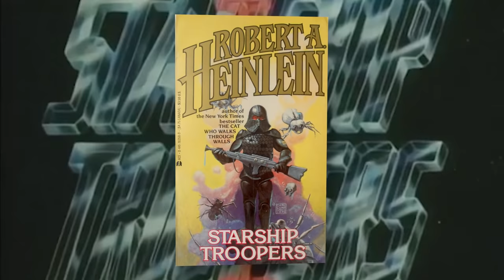What Makes a Mecha? | NowThis Nerd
NowThis Nerd’s Moose makes his on-camera debut with a look at the essential aspects of mecha.

From the first Pacific Rim trailer, we were enthralled by the kaiju and jaegers of the visionary Pacific Rim movie from Academy Award Winner Guillermo del Toro. Back when the sequel was still called Pacific Rim 2, we were enthralled by the possibilities of even more Pacific Rim Jaeger vs. Pacific Rim kaiju. And after the first Pacific Rim Uprising trailer starring John Boyega, we got our first glimpse of the new kaiju and, more importantly, new 2018 Pacific Rim Jaegers.

The Jaegers are an American interpretation of one of Japan’s coolest cultural exports: Mecha. From mecha anime to mecha manga, mecha series like Mobile Suit Gundam, Macross, Mazinger Z, Neon Genesis Evangelion, Gurren Lagann, and more are shining examples of the country’s obsession with giant robots. However, a mech is more than just a robot. From Gundams to Evas, there are certain tropes that set a Mecha apart from typical anime or tokusatsu shows throughout history, so today, we’re going to figure out if the Jaegers fit the bill.